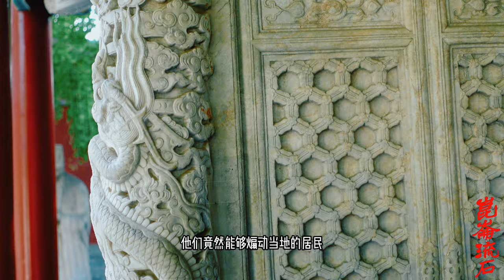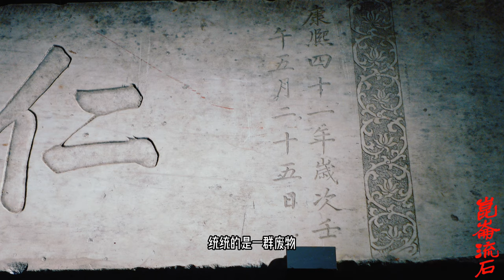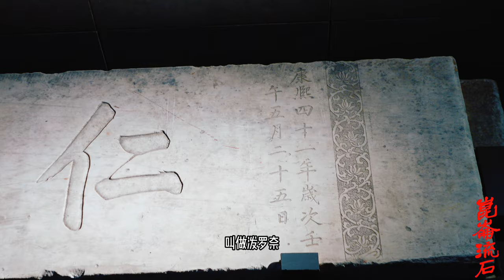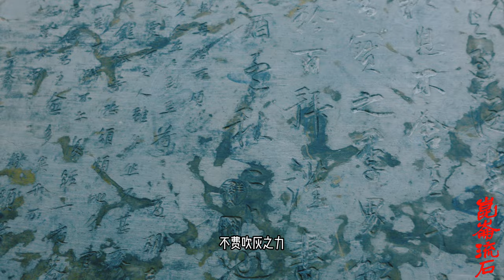拉萨格鲁派喇嘛，帮准噶尔汗国入侵西藏，杀死拉藏汗迫害藏王家人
今拉藏现在布达拉地固守”[⑨]。二月，清廷又接到拉藏汗的告急文书：“臣世受圣主洪恩，不意恶逆策妄阿喇布坦发兵六千，与我土伯特兵交战数月，虽并无胜负，而敌兵复又入昭。臣现在率兵守护招地，但土伯特兵少，甚属可虑。若将喀木、危、藏之地被伊据去，将使黄教殄灭。为此恳求皇上圣鉴，速发救兵并青海之兵，即来策应。”[⑩]而此时，拉藏汗遇害已近四个月了。